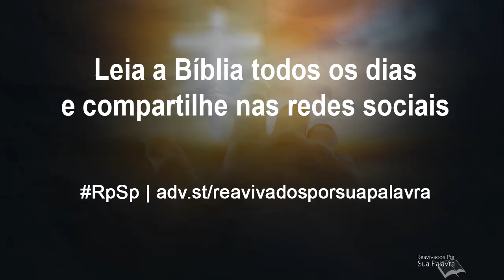Isaías 60 - Reavivados por Sua Palavra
Cumprir a missão produz alegria por fazer a vontade de Deus, e fortalece a fé dos envolvidos.